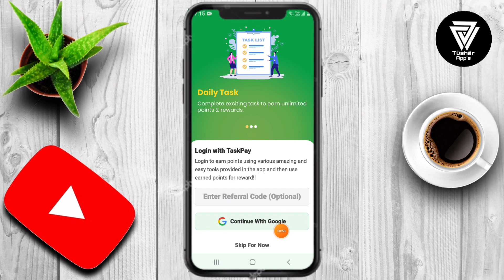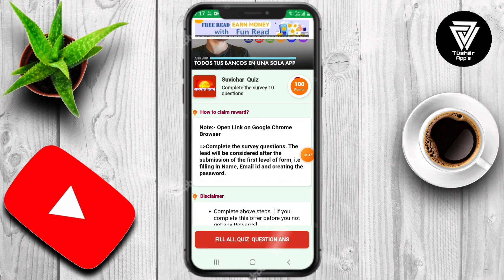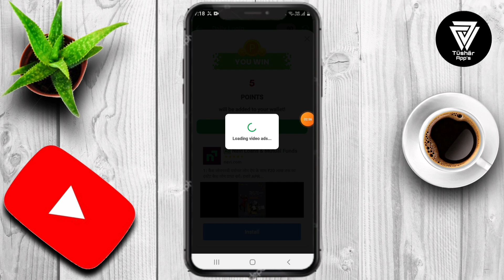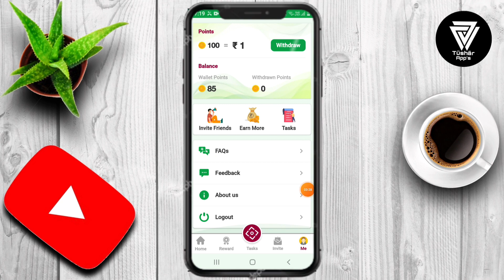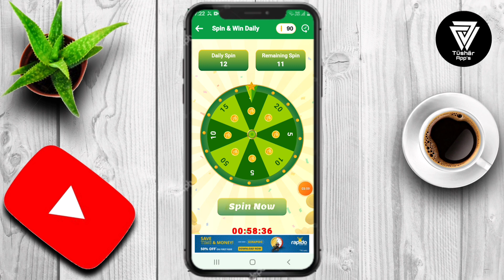Taskpay App Se paise kaise kamaye || Taskpay App Real Or Fake || Task Pay App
Earn Rewards or Gift Card By Completing Tasks & Collect Free Rewards Everyday Taskpay is one of the recent booming apps to earn instant cash rewards, earn unlimited wallet cash. Now get your rewards by completing simple tasks. We provide you with the best offers available so you can complete small tasks and earn rewards effortlessly.